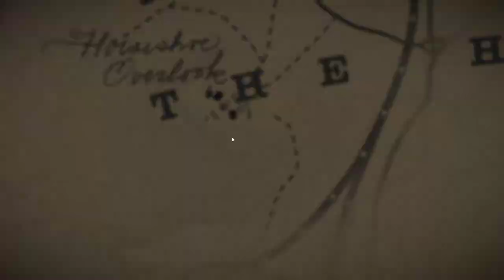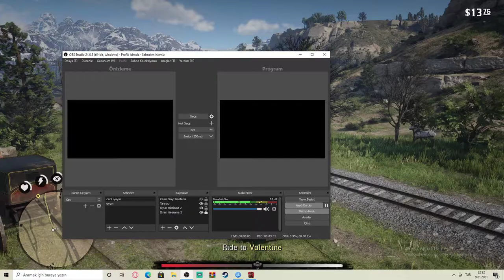Red Dead Redemption II - Let's Play Part 4 || Walkthrough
-Mainboard: MSI H310M PRO-VDH PLUS

-Graphic Card: Nvidia GTX 1060 3gb

-Processor: Intel i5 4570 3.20 ghz

-RAM: G.Skill RipjawsV 8GB 3000Mhz DDR4+Crucial 4GB 2400Mhz DDR4

-Monitor: Asus VX248H 24" 1ms